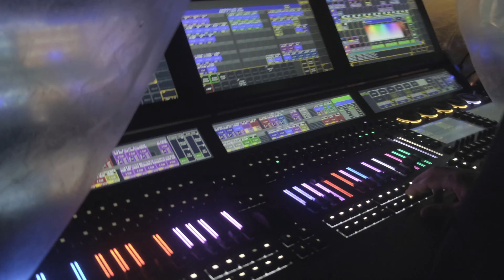Signal"23: Alternative Movie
Видео: brav0valentina